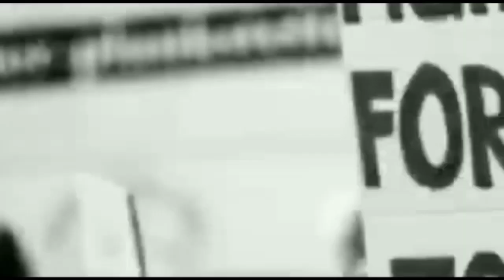SNN BUREAU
मेडिकल कॉलेज के बाहर एक व्यक्ति जिस को ड्रिप लगी हुई थी और डॉक्टरों द्वारा उसको पटिया की गई थी वह आदमी अपनी बीवी के साथ फुटपाथ पर कॉल मेडिकल कॉलेज के बाहर लेटा हुआ था उसका कहना है डॉक्टरों ने उसे बाहर निकाल दिया है बीजेपी के मनीष शर्मा मौके पर पहुंचे और उन्होंने उस व्यक्ति को दोबारा मेडिकल कॉलेज में दाखिल करवाया और उनको सीएमओ और प्रिंसिपल ने बताया इसमें जो भी डॉक्टर अगर दोषी हुआ कार्रवाई की जाएगी